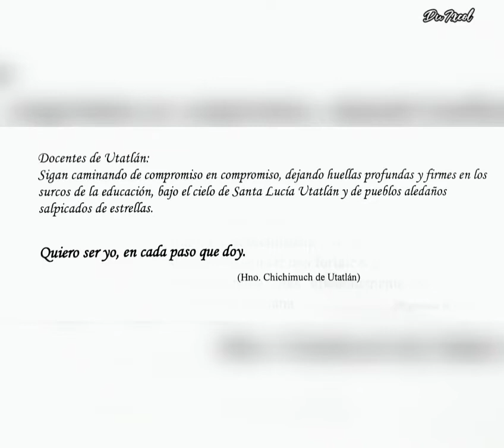Encuentro Pedagógico Huehuetenango/ música Mi País Ricardo Arjona.